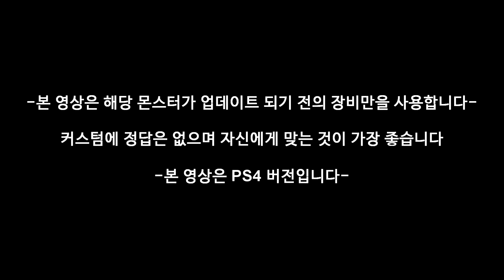PS4 [MHW:I] 격앙 라잔 솔플 (헤비보우건) - PD티폰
PS. 본 영상은 해당 몬스터의 업데이트 전의 장비만 사용하였습니다.

첫 만남은 끝났다!
무기별 대처를 다룬 바로 그 영상!!